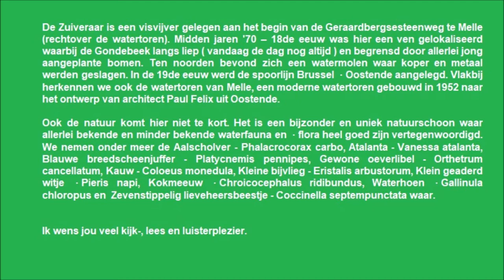Zomernatuur langs de Gondebeek en visvijver De Zuiveraar in Melle door Catherine Boone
De Zuiveraar is een visvijver gelegen aan het begin van de Geraardbergsesteenweg te Melle (rechtover de watertoren). Midden jaren '70 – 18de eeuw was hier een ven gelokaliseerd waarbij de Gondebeek langs liep ( vandaag de dag nog altijd ) en begrensd door allerlei jong aangeplante bomen. De naam Molenbeek wordt ook vaak gebruikt voor dit water. Ten noorden bevond zich een watermolen waar koper en metaal werden geslagen. In de 19de eeuw werd de spoorlijn 50 Gent - Brussel aangelegd.. Vlakbij herkennen we ook de watertoren van Melle, een moderne watertoren gebouwd in 1952 naar het ontwerp van architect Paul Felix uit Oostende.

Ook de natuur komt hier niet te kort. De al genoemde visvijver werd gegraven tijdens de jaren 1906 en 1907 daar deze plas voor de eerste keer wordt vermeld op een topografische kaart die in het jaar 1910 werd uitgegeven door het Nationaal Geografisch Instituut.

Ik wens jou veel kijk-, lees en luisterplezier.

Many greetings Catherine Boone